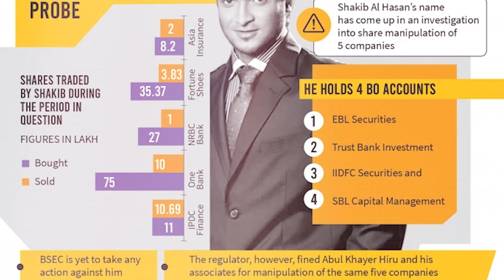রূপালী পর্দায় সাকিব আল হাসান || sakib Biopic on the bangla movie || Sakib Al hasan